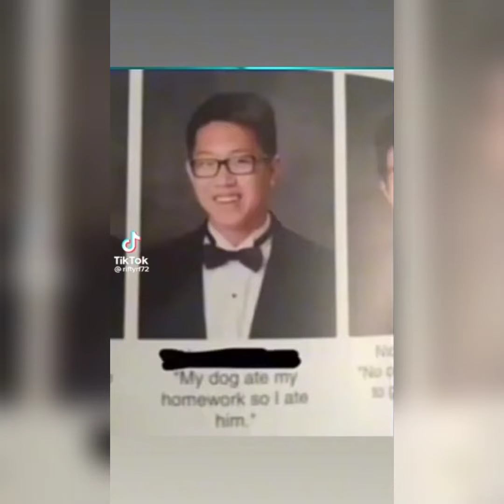TRY NOT TO LAUGH 3 (ITS BACK)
Guys i just dont have video ideas but maybe next week i will make a gaming video of wii bowling or maybe GTA 5 Strangers and Freaks!

See yall next week!